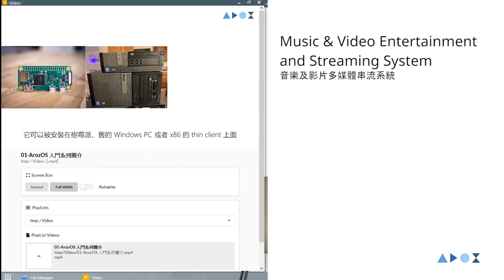ArozOS introduction in 30 seconds / 30 秒簡介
This is a quick introduction of ArozOS system in 30 seconds, edited for COSCUP 2022